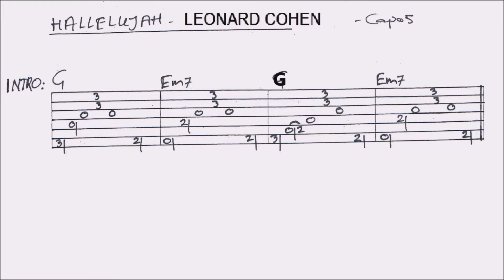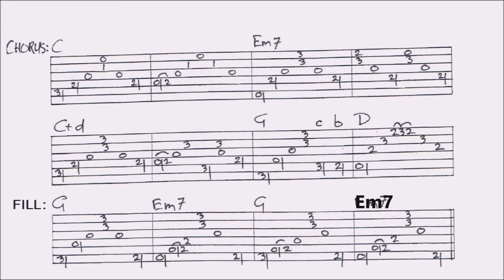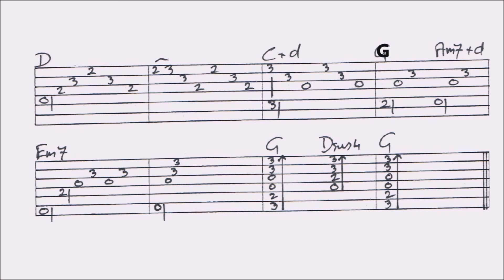HALLELUJAH - LEONARD COHEN - fingerstyle GUITAR LESSON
In this lesson I show you in different parts how to play the arrangement. You find close ups and Tabs, guided bij guitar music and chords. For the FULL TAB of this lesson(renewed): go to my